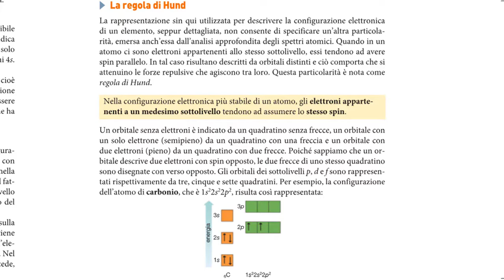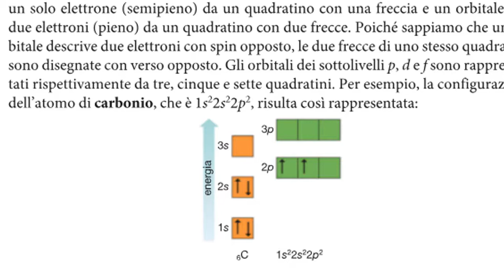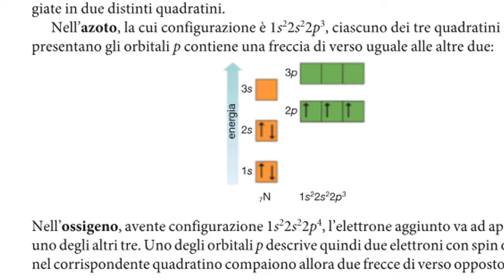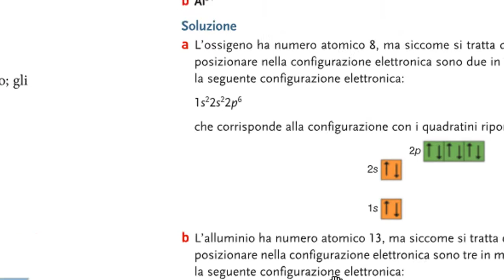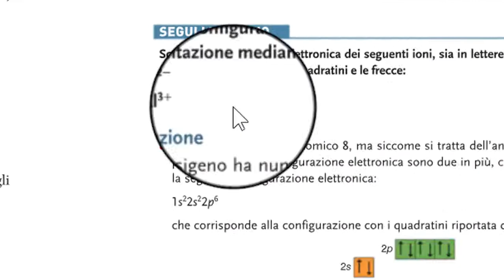La struttura dell'atomo 5: la regola di Hund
Come funziona la regola di Hund? Scopriamolo insieme!